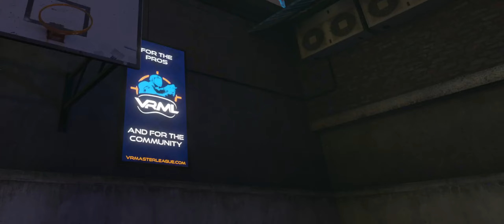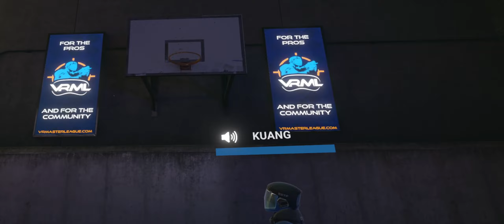Breachers or R6 VR | i9 + 4070ti